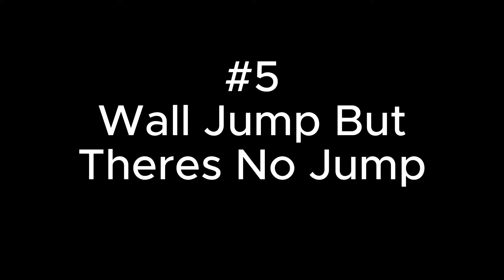(How To) Max's Glitch Per Difficulty Chart Obby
I skipped The boring ones